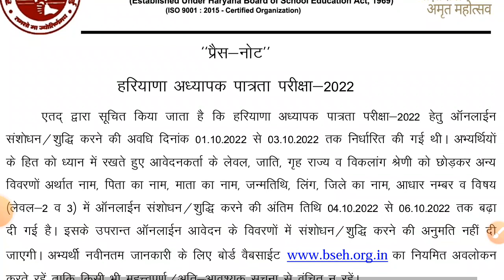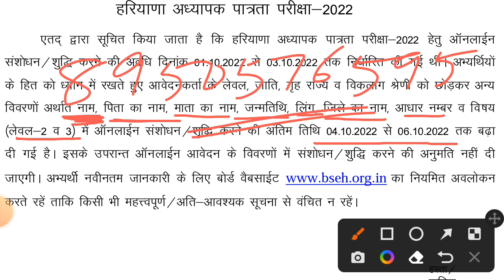Htet 2022 latest form update | prt | tgt | pgt